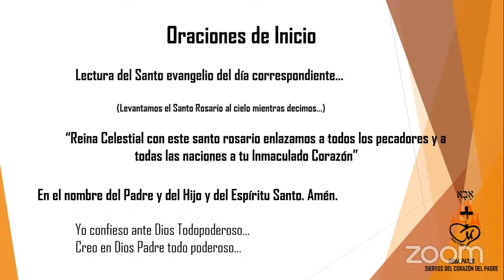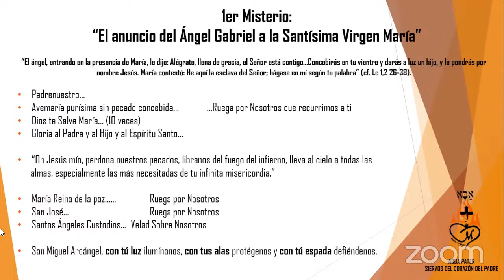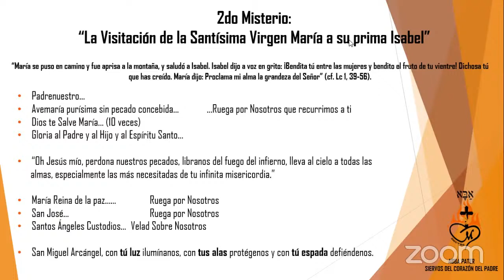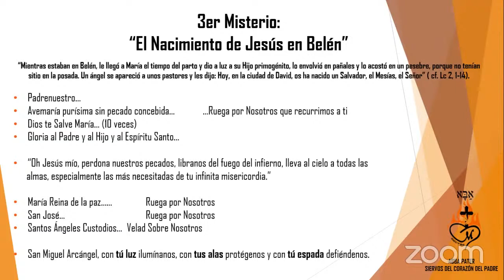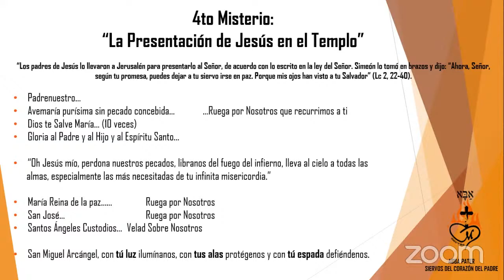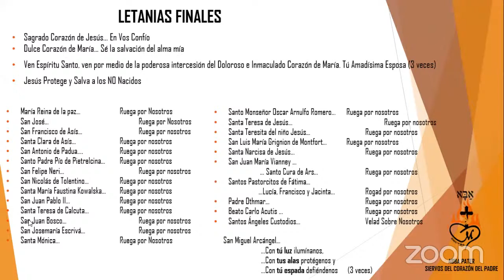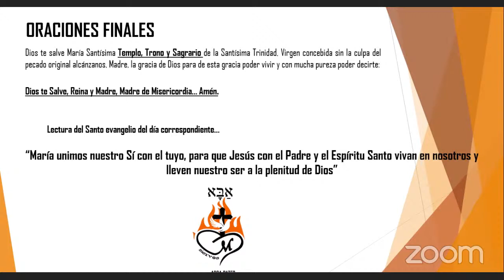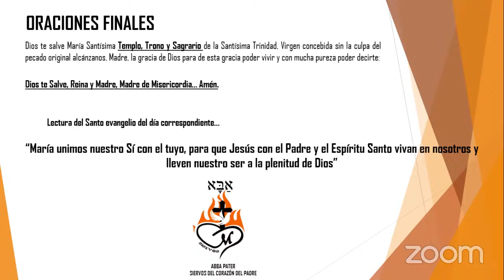Misterios de Gozo